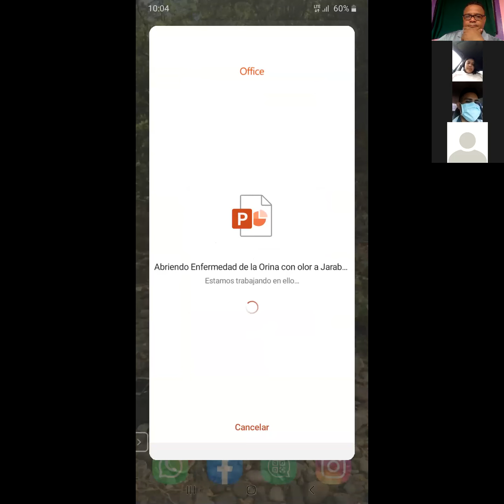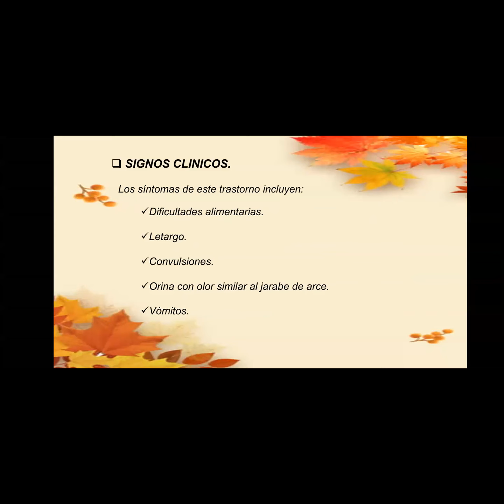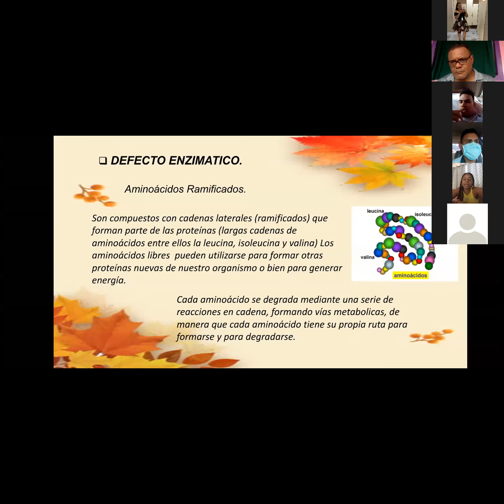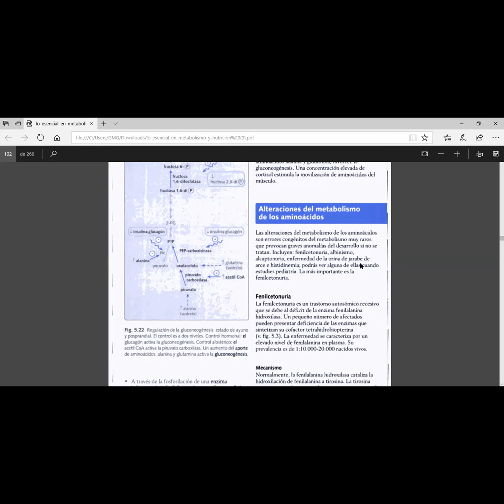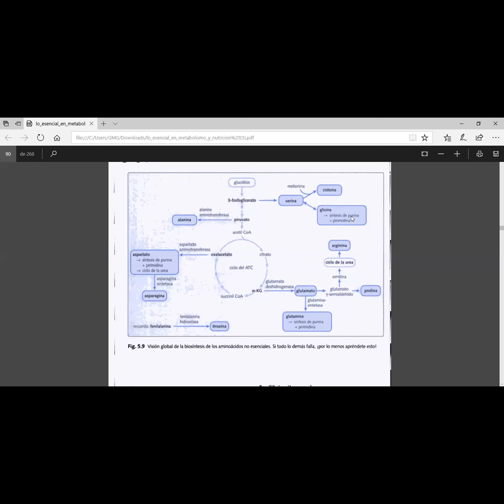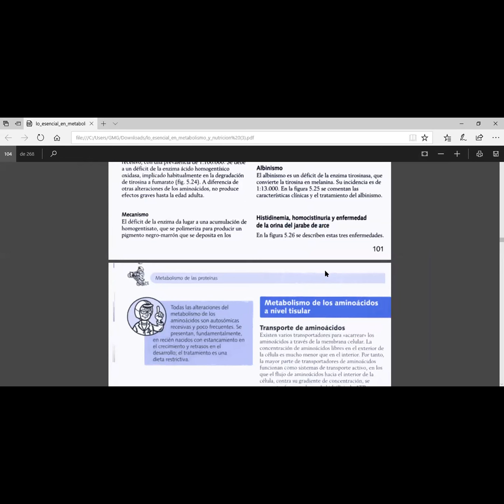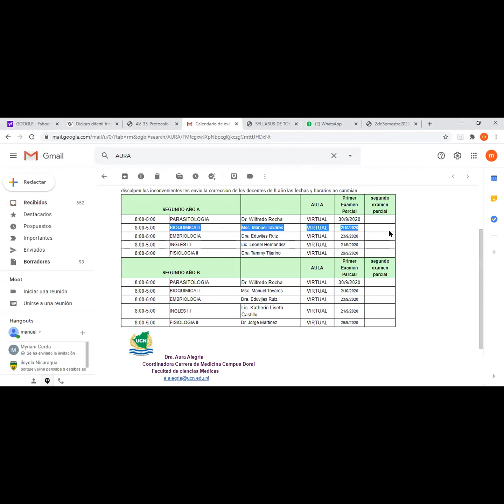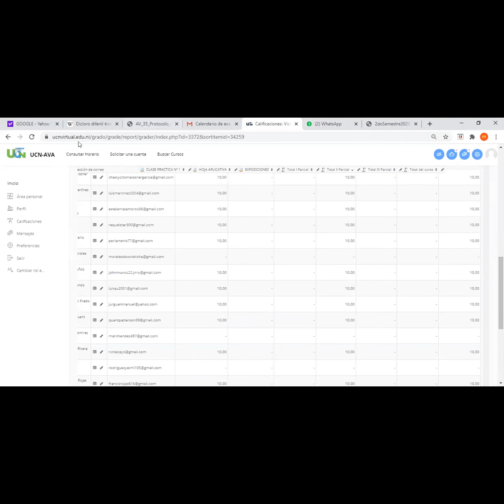BIOQUIMICA 18 09 20